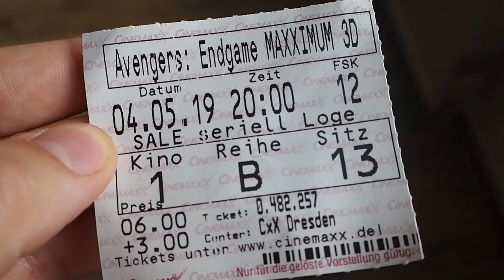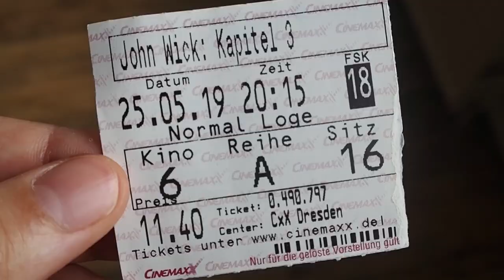[Document Your Life] April & Mai 2019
Heute zeige ich euch meinen April und Mai 2019. Ich wünsche Euch ganz viel Vergnügen.

|Dieses Video enthält unbezahlte Werbung, da Marken zu erkennen sind.|